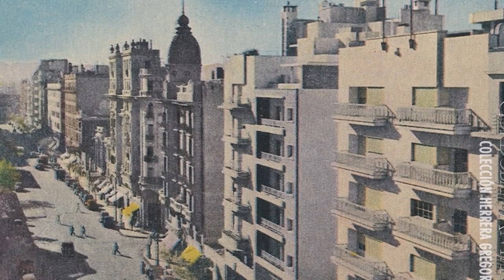CÓRDOBA en el recuerdo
Secuencia de fotos antiguas de Córdoba, extraídas de la web y ordenadas cronológicamente

Córdoba, abreviado Cba y referida también como La Docta, es la ciudad capital de la provincia argentina de Córdoba. Se sitúa en la región central del país, a ambas orillas del río Suquía. Es la segunda ciudad más poblada de la Argentina después de Buenos Aires y la más extensa del país. Córdoba se constituye en un importante centro cultural, económico, educativo, financiero y de entretenimiento de la región.

Fue fundada por el sevillano Jerónimo Luis de Cabrera el 6 de julio de 1573, como un pueblo de españoles que sirviera de refugio contra los indígenas, y así poder desplazarse y comerciar libremente. La ciudad fue declarada capital provisional en dos ocasiones: la primera, en 1806, durante las Invasiones Inglesas al Virreinato del Río de la Plata y luego, en 1955, durante los hechos de la Revolución Libertadora.

El ejido del Departamento Capital (Córdoba) tiene la forma de un cuadrado de 24 km de lado, totalizando un área de 576 km².Nota 2​ Aunque la zona del conurbano de esta ciudad se extiende desde fines de siglo XX sin hiatos hasta Villa Allende, Saldán, Malvinas Argentinas, etc., configurando de este modo al Gran Córdoba. El Departamento Capital limita al norte con el departamento Colón; al este con el departamento Colón (norte del río Suquía) y el departamento Santa María (sur del río Suquía); al sur con el departamento Santa María y al oeste con el departamento Santa María (sur del río Suquía) y el departamento Colón (norte del río Suquía).